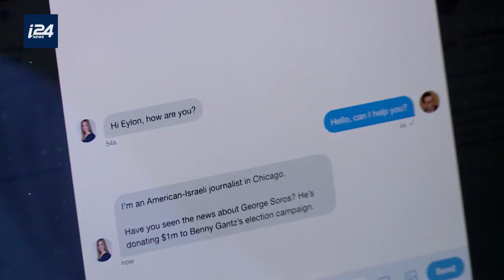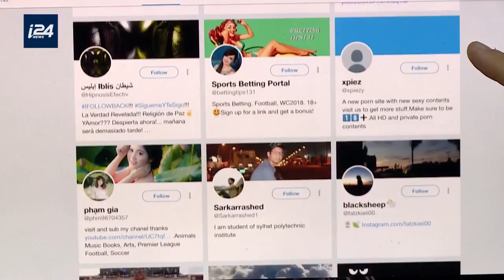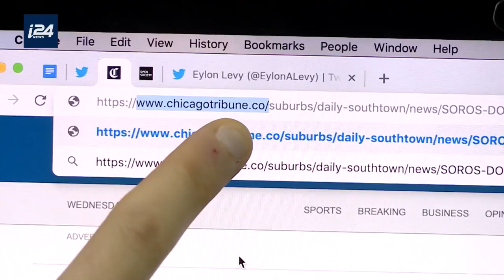Israel Elex 2019: This Is How Bots Spread Fake News Fast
NEWS DESK | Unknown actors are already meddling in Israel’s elections, trying to trick journalists into reporting fake news. The technique is to set up a fake Twitter account, and give journalists tip-offs that turn out to be sophisticated hoaxes. Our Eylon Levy nearly fell victim to such a scam.

Story:

'Normally when there’s a juicy article people don’t look at the details but they don’t see it’s chicagotribune.co … Now we build the article… We made it look like it’s a press release. Everything around the article is real except the domain is .or, not .org,' Sharel Omer, CEO at Communit360.com explained.

'We see more and more fake accounts and bot networks every day. They keep getting more sophisticated,' he continued.

Communit360 is working to defend Israel from fake news attacks. So be careful about what you share, because it could be a hoax.